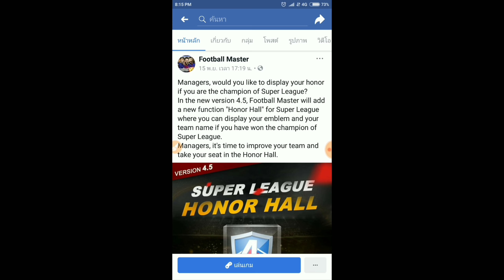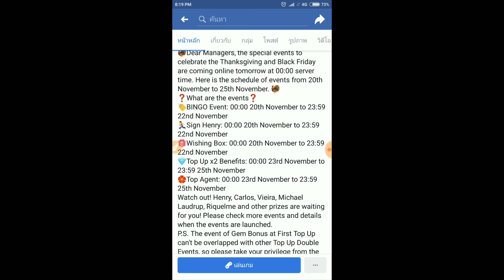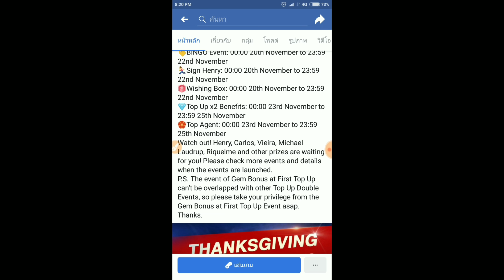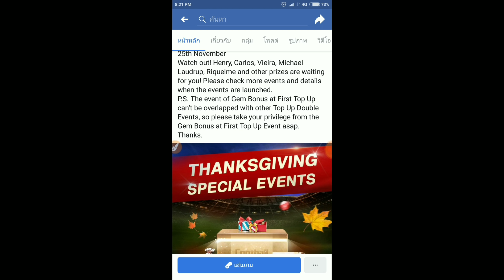Football Master 2018/2019 Update 4.5 ใหม่ มีอะไรบ้าง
19 พ.ย. 2561 เกม Football Master 2018 ได้อัปเดทเวอร์ชันเป็น 4.5 เรียบร้อย จะมีอะไรที่เพิ่มหรือปรับปรุงบ้าง รับชมในคลิปครับ